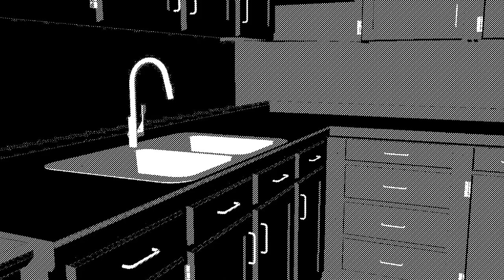GESTALT: The Fifth Day [Official Launch Trailer]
Wickeina 'Wicke' Gestalt lives in a haunted house. Trying to balance the stresses of life with the horrors of her home, play through a point-and-click psychological horror and multiple scenarios, where success and failure both progress the narrative of her story.

GESTALT: The Fifth Day was originally solo developed by KINJA (that's me!) and released in 2023 on Itch. Now, the game is being re-released on Steam, with many major improvements, including new gameplay mechanics, art, scenarios, dialogue, endings, and more!

Available RIGHT NOW on Steam!

Trailer Animation and Editing by:
KINJA

GESTALT: The Fifth Day is developed by:
KINJAKO

Publishing and Localization by:
072 Project